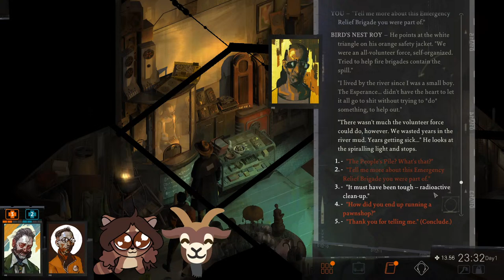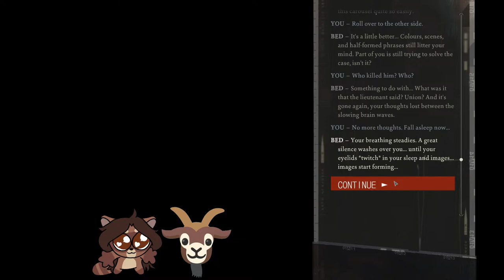Disco Duo | Squaintcast 16 🦝🐐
Disco Elysium is sssooo saaaad and sssooo sloooww, I wouldn't want it any other way, I know you feel the same viewer. Just in case you don't feel like crying all the time like us, the next Sqauintcast planned for Monday April 15th will be a little break from all this gloom, but not a break from the doom bc the game we'll be co-op playing PERISH!  👀